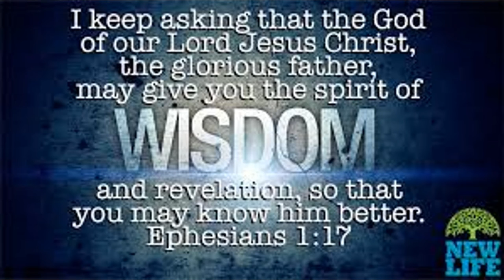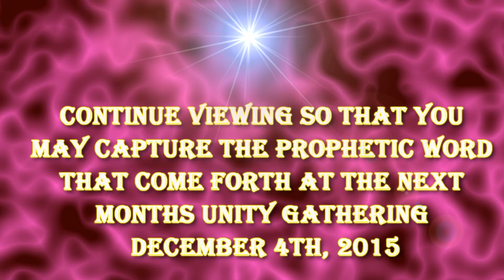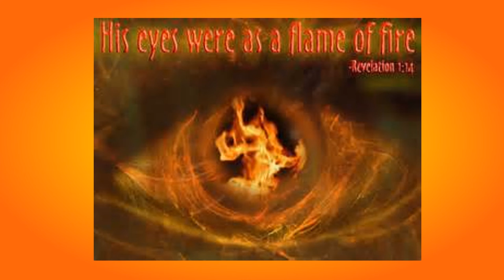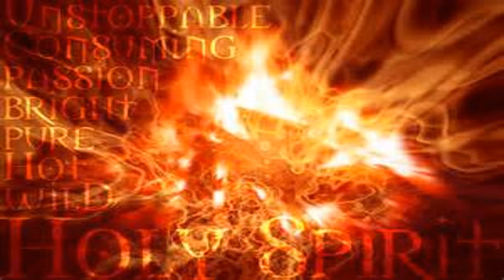Prophetic Song @ the Harp N Bowl 2015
2015 Harp & Bowl Conference, Central Indiana Regional Unity Gathering Prophetic Song by Robin Puerner, Founder of the MOYA Foundation and her worship team.  Also included is her vision from the December Unity Gathering.

Regional Unity Gatherings are not the planting of a new church .

Regional Unity Gatherings are not the starting of a new denomination .

Regional Unity Gatherings are calling God's Leaders, across all denominational lines to join hands in unity and take the Gospel message Beyond the walls of our buildings, out into our cities to reach and disciple the lost. If you are God’s leader, no matter what your title is ( bishop, elder, pastor, priest, apostle, teacher, missionary, sent one, evangelist, prophet, youth pastor, or some other), no matter what part of the body you represent, no matter what denomination, no matter what stream, no matter what flow, God is calling us to join hands and carry His gospel into our cities to reach and disciple the lost.

It is Time, the lost people in our cities come to know God, through the love that we demonstrate for one another!! If we will come together and work in unity, God will Command His Blessing towards us! It is Time For the City Wide Church and Regional Church To Arise!

Regional Unity Gatherings Function As A 5 Fold Ministry Where Apostles, Prophets, Evangelists, Pastors And Teachers Work Together To Equip The Saints To Do The Work Of The Ministry. Regional Unity Gatherings Are Part Of " The Church" With A Call To Come Along Side Other Parts Of "The Church" And Work In Unity With The Whole Body Of Christ To Move The Saints Beyond The Walls Of Our Buildings, Out Into The Community With The Training And Tools They Need To Reach And Disciple The Lost.

To help us fulfill our mission to reach the lost, disciple them and equip the saints we have 2 Free Resource tables in every Regional Unity Gathering .

Evangelism Resource Table :

This table is filled with tracts, outreach gospel CDs, and Real Life Stories Christian Testimony Books . The people attending these Regional Unity Gatherings are encouraged to take these Free evangelism tools and use them over the next 30 days to reach the lost and come back with a report or testimony of what God is doing !

Discipleship or Equipping Table :

This table is filled with books as well as messages on cds, and dvds. These messages are the best of the best and designed to equip or disciple the saints . Saints need a steady diet of faith building messages to be equipped and we encourage the saints to take these Free Resources for their personal growth and to then pass them on to help disciple or equip others .

Regional Unity Gatherings provide the saints with the tools they need to reach and disciple the lost !

Want to know more about Starting a Regional Unity Gatherings in Your City ?